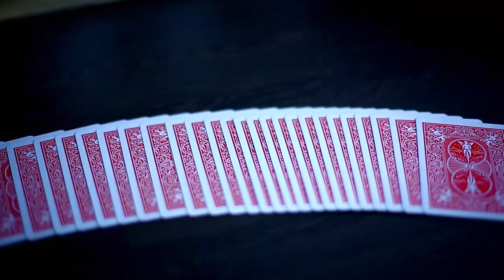The Premier Control by Lloyd Barnes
Lloyd Barnes is back with one of the most deceptive card controls we've seen in a long time. Get ready to learn the goodness this Wednesday!